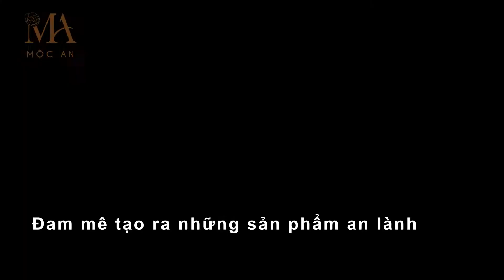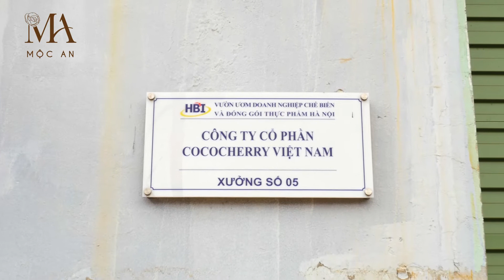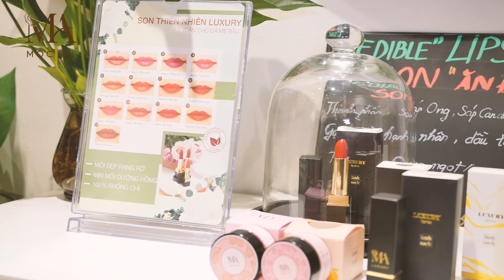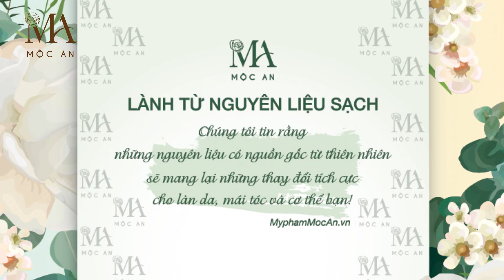Mỹ phẩm thiên nhiên Cococherry Mộc An myphamthiennhien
Mỹ phẩm thiên nhiên Mộc An ra đời xuất phát từ lòng mong muốn đưa những nguyên liệu Việt vào những sản phẩm chăm sóc làn da, mái tóc của những người Việt. Tâm huyết nghiên cứu của những người Dược Sĩ đã giúp mang đến những sản phẩm lành từ nguyên liệu sạch, an toàn cho cả BÀ BẦU, MẸ BỈM SỮA và TRẺ NHỎ.